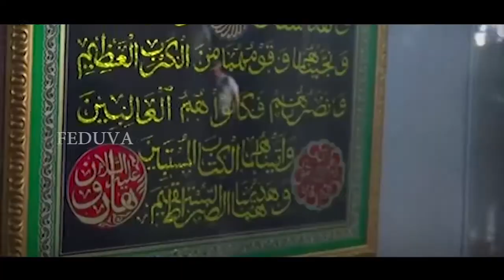Alhamdudayavanee song by Feduva Faizal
Singer: kannur shareef
Song: Alhamdudayavanee
Mappila song